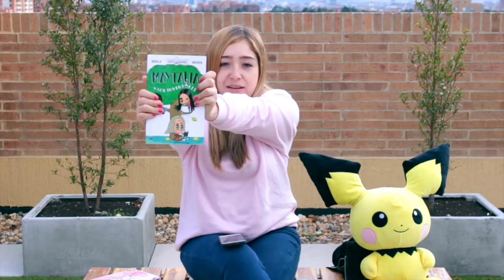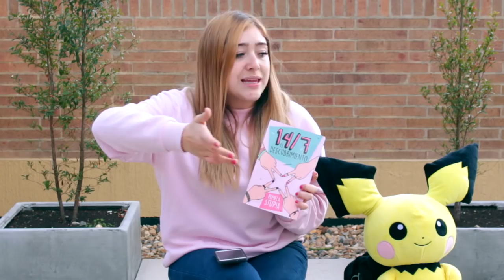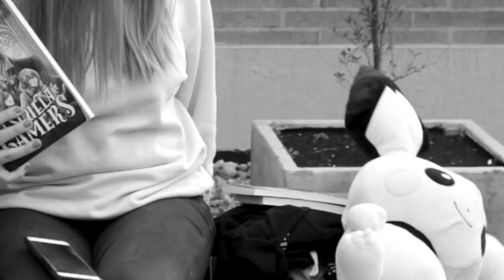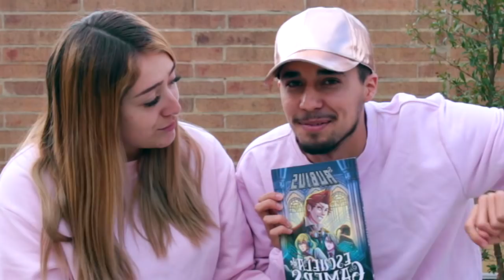Opinión de EL RUBIUS, EXPCASEROS, ALBERTO VILLARREAL - Libros de Youtubers #2 | La Mona Soy Yo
Bienvenidos a mi segundo video de mi sección "Libros de Youtubers"
Hoy gracias a Editorial Planeta @PlanetaDeLibrosCo por regalarme estos libros.
vamos a hablar de:
1. Ocho lugares que me recuerdan a ti - Alberto Villareal
2. Maytalia - Expcaseros
3. 14/7 El descubrimiento - Fashion Diaries
4. Escuela de Gamers - El Rubius OMG